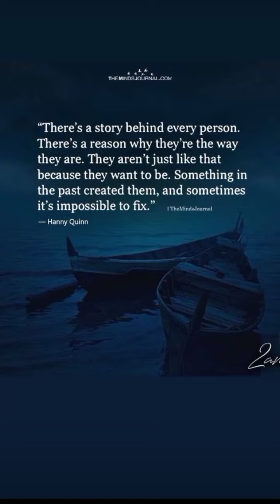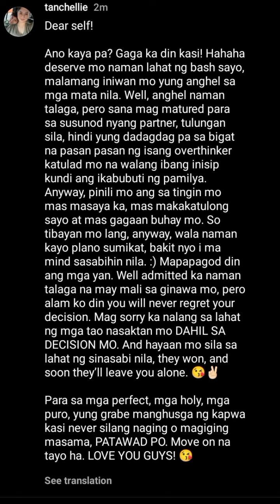IG POST NI TANCH MAY PATAMA NGABA KAY SARAH?